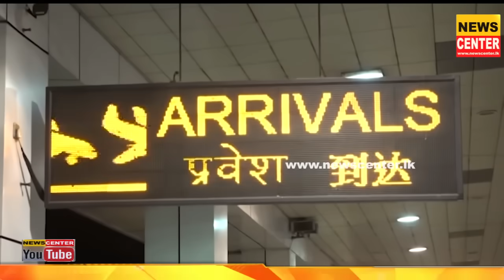මාව ගරාජයේ ඇදක දාලා තිබ්බේ | තුවාල වණ වෙද්දී සෞදියේ ඇදක දුක්විඳපු කතාව රසින්ත ලංකාවට ඇවිත් කියයි....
මාව ගරාජයේ ඇදක දාලා තිබ්බේ | තුවාල වණ වෙද්දී සෞදියේ ඇදක දුක්විඳපු කතාව රසින්ත ලංකාවට ඇවිත් කියයි | රසින්තව දැකපු බිරිඳට කදුළු පනී